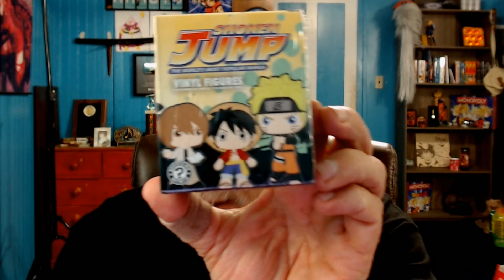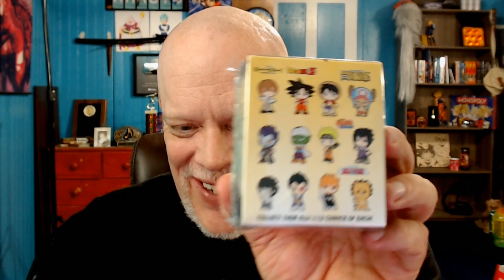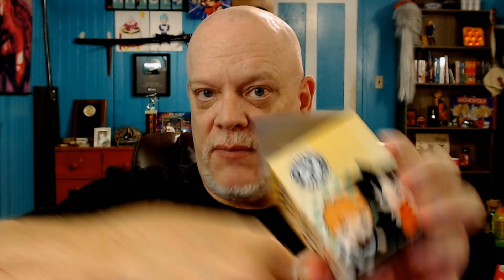OLD MAN ANIME NERD UNBOXES A SMALL TOY! 😀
Okay, I was in Michael's yesterday and I saw this lone box containing a Shonen action figure (doll). Of course, I needed to have it, but now comes the intense, agonizing suspense of exactly which character I'll get!

ALBAGANISTAN; OUR MINECRAFT SERVER: 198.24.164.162:34657

A LINK TO STUFF THE POST OFFICE DOESN'T WANT SENT IN THE MAIL